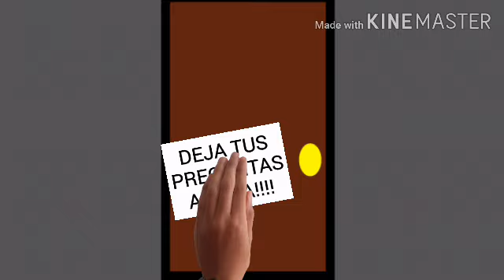(SECCION CERRADA) Dejen sus Preguntas ahora! Preguntas Y Respuestas Muy Pronto!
Hare Preguntas y Respuestas. Tuve esta idea en la mente desde hace 5 años, y al fin lo voy a hacer. Pregunten lo que quieran en los comentarios de este video. Tienen tiempo hasta el Viernes 27 de Octubre. Subire el preguntas y respuestas, con todas sus preguntas respondidas el Domingo 5 De Noviembre.

Notas

Solo pueden hacer un solo comentario de al maximo 5 preguntas
Si ya respondi una pregunta de un usuario y otro usuario tiene esa misma pregunta la saltare para ahorar mas espacio y tiempo

Salu2 a:
@Wander el Loquendero Adventures DX